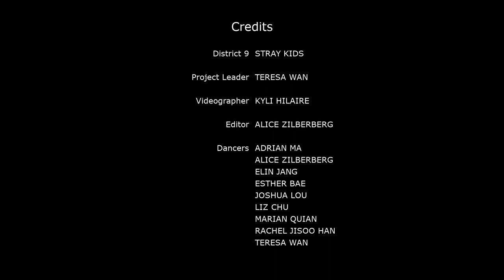[KPDC] Stray Kids - District 9 Dance Cover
✩ ABOUT US ✩
CMU KPDC is Carnegie Mellon's K-Pop Dance Club, open to all dancers with any level of experience! Want to join us?

Led by:  Teresa Wan
Filmed by:  Kyli Hilaire
Edited by: Alice Zilberberg
Dancers: Adrian Ma, Alice Zilberberg, Elin Jang, Esther Bae, Joshua Lou, Liz Chu, Marian Quian, Rachel Jisoo Han, Teresa Wan